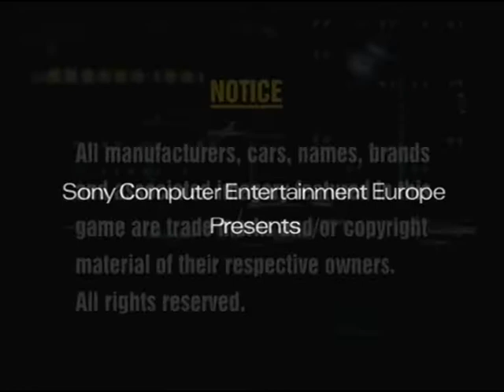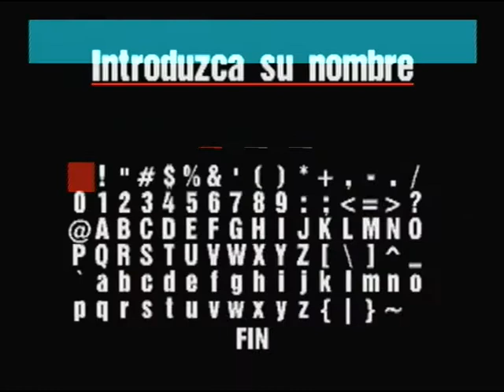Bleem cast Dreamcast con gran turismo 1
Sabias que Dreamcast emula la primera playstation? se pone el disco blemcast, se saca, se pone tu original de ps1 y a jugar. Gráficos mejorados. Para la fecha de salida que tuvo, es un milagro lo que hacían los programadores y lo que podía dar de sí Dreamcast